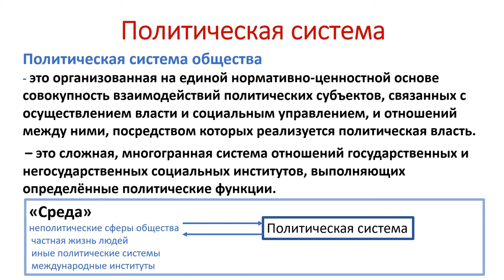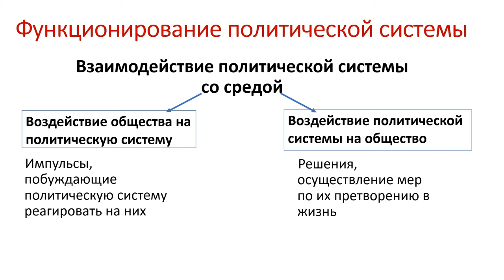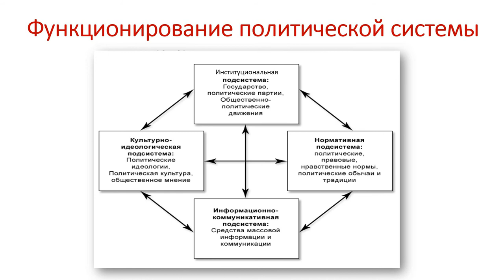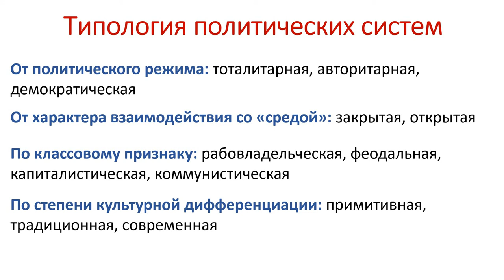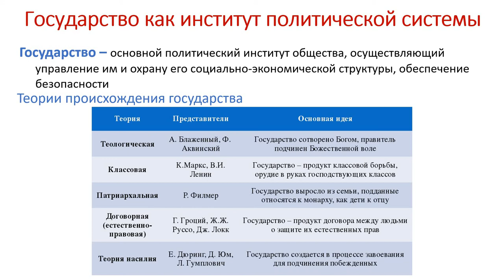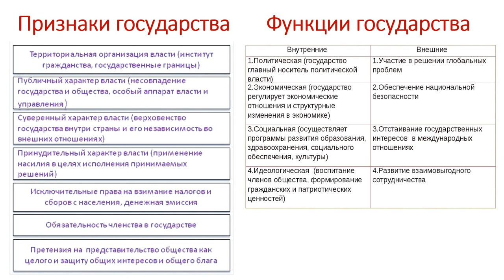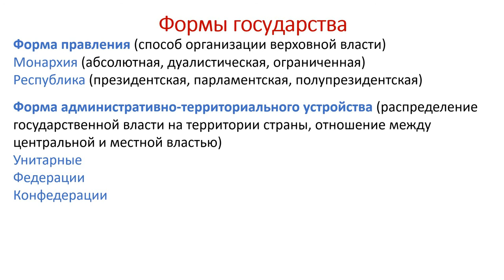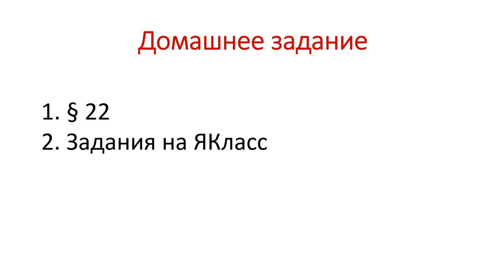Обществознание – 11, 14.04.2020